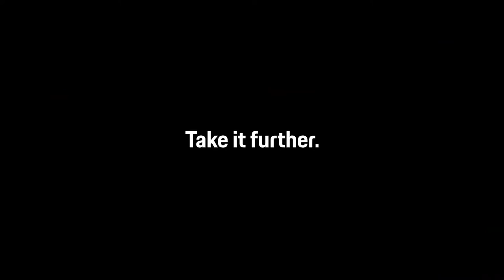The new Porsche Cayenne Coupé - Shaped by Performance